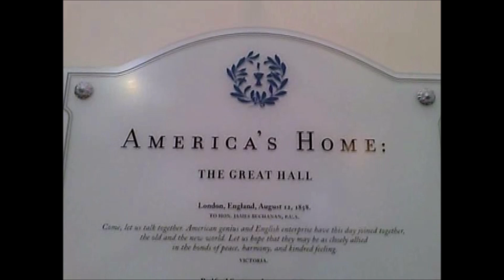Bedford Springs 2010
I made this video 14 years ago on my first visit to Bedford Springs.
I think it was a few years after my visit that this historic property was sold to Omni. I am sure it is very different in many ways now but of all the places I have visited in my life, this is the one which I love the most.
If you ever have a chance to visit, it may well be your most memorable stay as well.
p.s. I am starting to feel the spirit of the season even without snow as yet!
        Only 35 more sleep nights and those will go by very quickly.